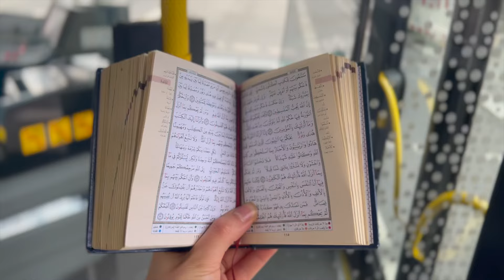I'm back... Life Update, studying in Ramadan, reflections on modesty 🌙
Assalam Alakyumm everyone,

a small surprise at the end of the holy Month! I'm back on Youtube!

In this video I'm sharing a small life update, where I've been und why I stopped creating content for a while!
Please bare with me as I try to figure out this new transition! If you have any video ideas, let me know inshallah!